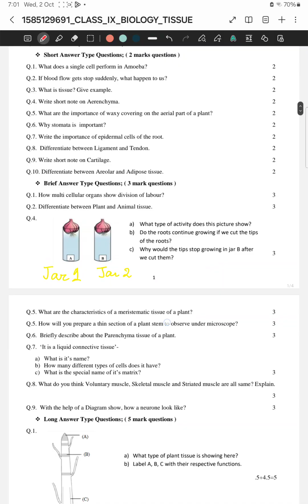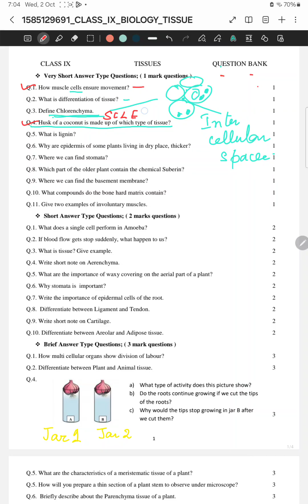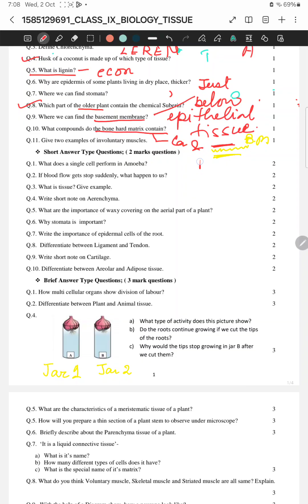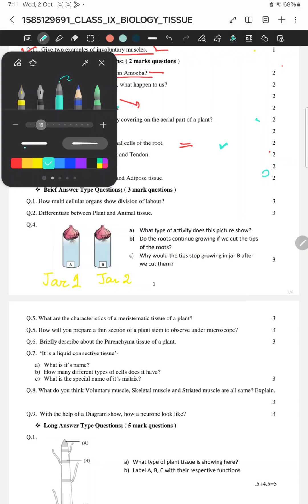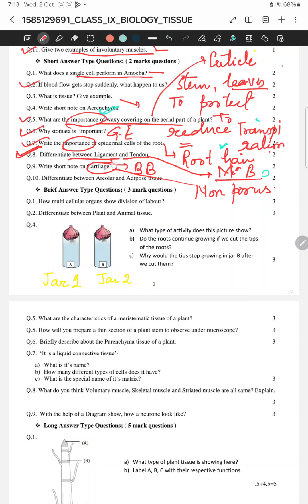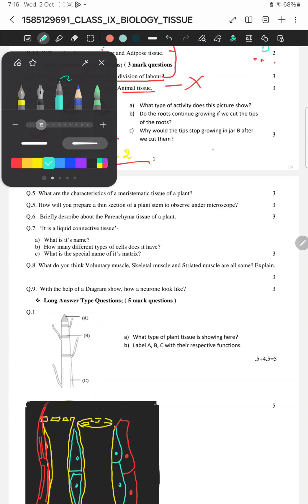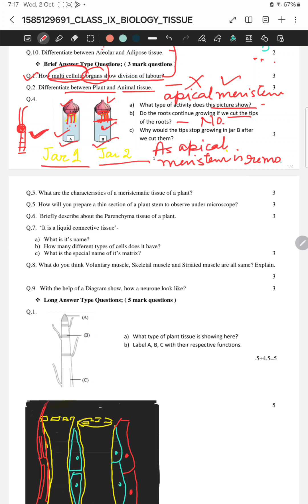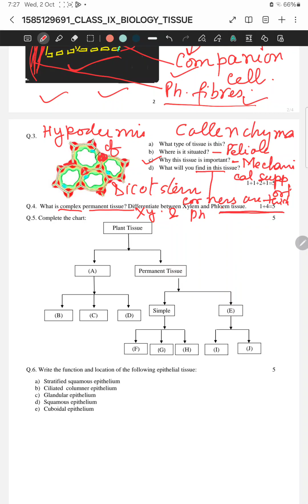TISSUES ... PLANT AND ANIMAL TISSUES AND DIAGRAMS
DIFFERENT questions of plant and animal TISSUES
Diagram based questions with explanation
animaltissue animalti